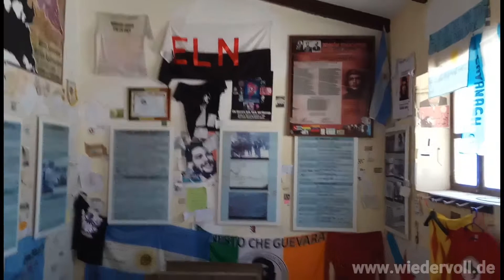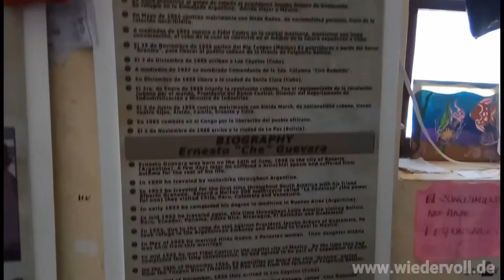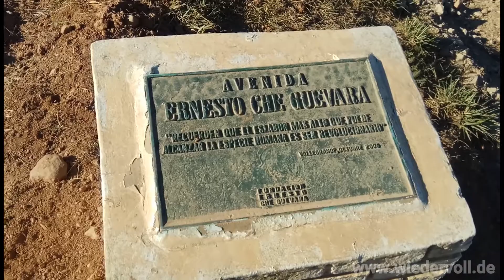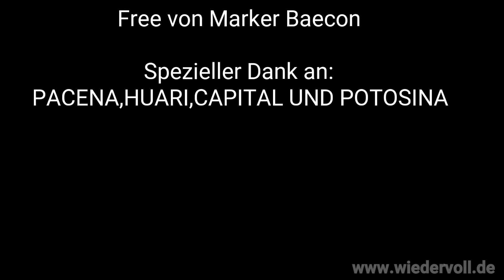SA 2018 Teil 21 La Higuera To Samaipata